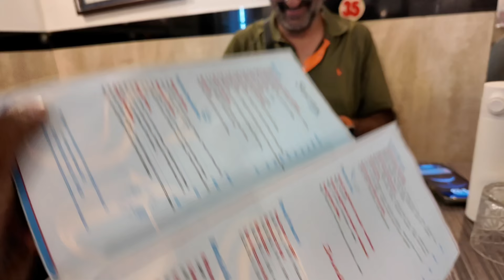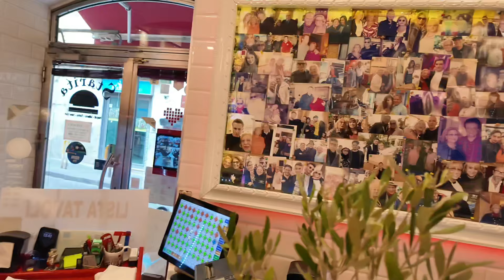Day 64(Oct 17) Drive from Sorrento to Tuscany